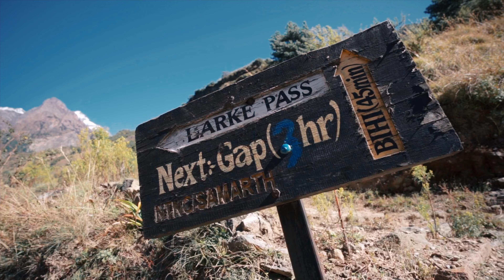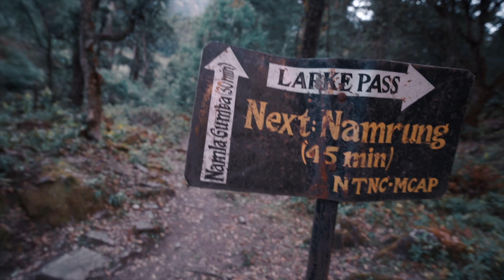Trekking in Manaslu. I GOT REALLY CLOSE TO TIBET!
As I continue trekking in the Manaslu region, I got really close to the border of Tibet! From Deng to Namrung, I also got to see people from Tibet living in the villages that I came across on the trail.

If you like my work and would like to support what I do, you can be a part of my adventures by fuelling them! There's a couple of ways you can do this.

Songs:
Jarico - Landscape
XIBE - Sleep Away
BraveLion - Sleeping Jungle
AGST - Relax